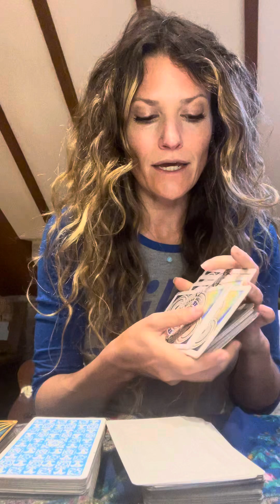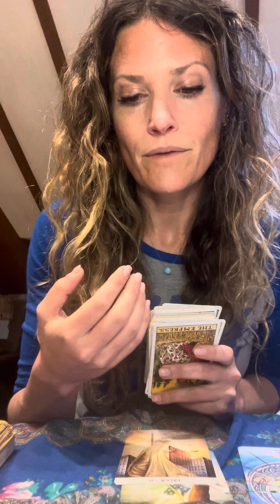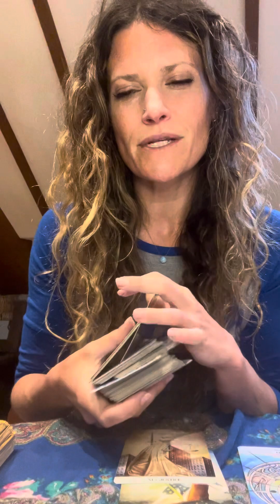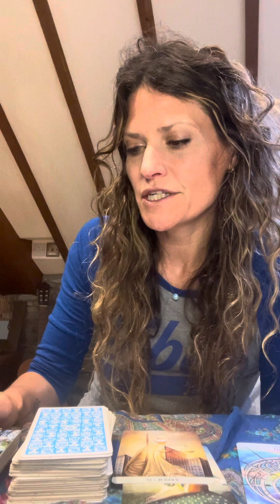Daily Tarot Reading: “Unstable foundations are falling away.”💫🌟✨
🙋🏼‍♀️🔮For a more personalised reading, get in touch.

TESTIMONIALS🌷🙏🏼

 “I have just received the most intuitively insightful and heart felt reading from MJ. This was my first ever reading and I am so incredible grateful for the clarity and divine love shared, it is spot on.” Lara 💜

“This was by far the best thing I’ve heard in a while. So on point with everything.” - Autumn💚

“This reading was just perfect. I laughed and I cried as I resonate with everything that came through. It was the perfect message to reassure my internal guidance as I embrace this new journey.” - Jennifer💖

“Hi Molly! This 110% resonated with me, thank you SO much! Will book another reading soon for sure!” - Jamie💜